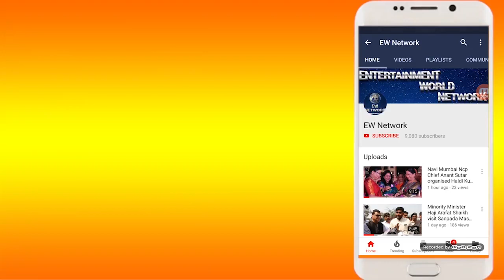Kharghar इनामपुरी गांव में अवैधरूप से Mobile Tower का निर्माण- पेड़ो का कर दिया कत्लेआम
खारघर इनामपुरी गांव में अवैध रूप मोबाइल टावर का निर्माण

पनवेल मनपा की बिना अनुमति ही खड़ा कर दिया मोबाइल टॉवर

क्या मनपा अधिकारियों की सांठ गांठ से हुआ टावर का निर्माण ?